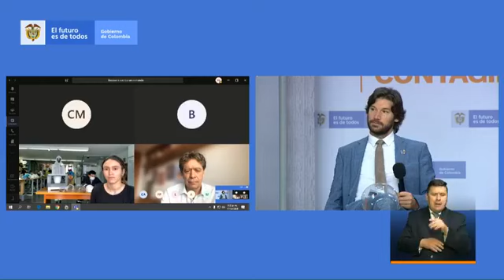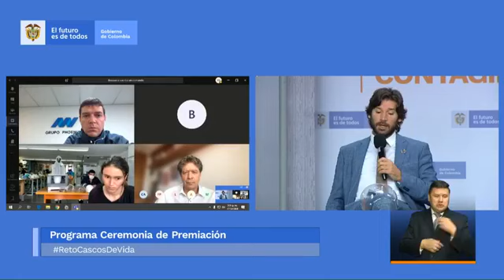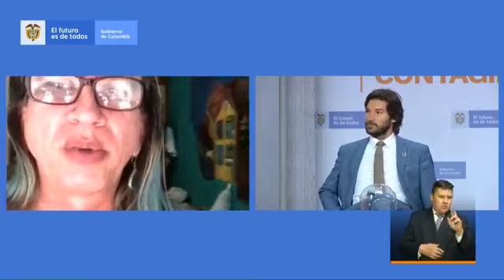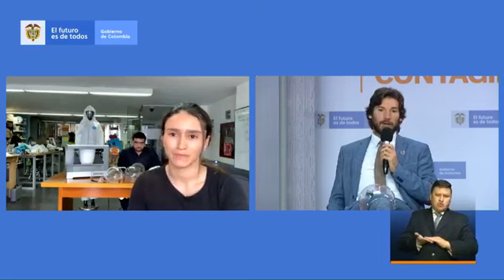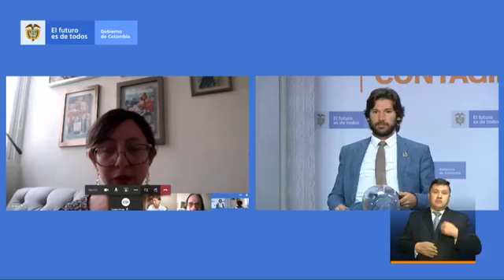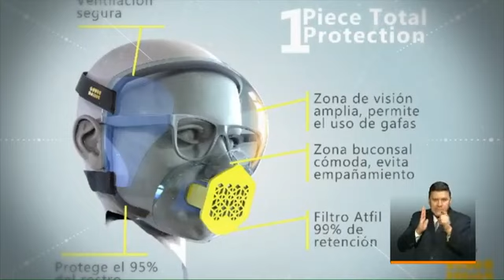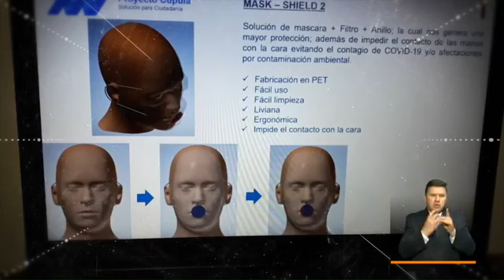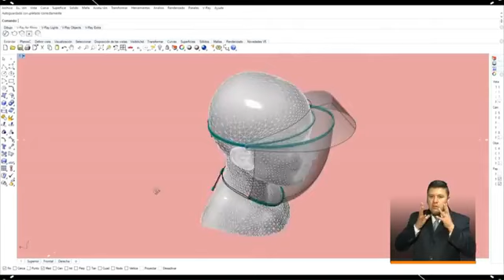Ceremonia Premiación Cascos De Vida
Ceremonia presentada en la Vicepresidencia de la República de Colombia el día 17 de Abril de 2020.